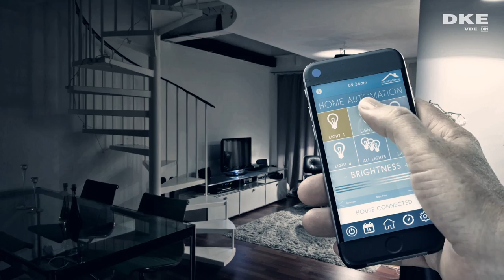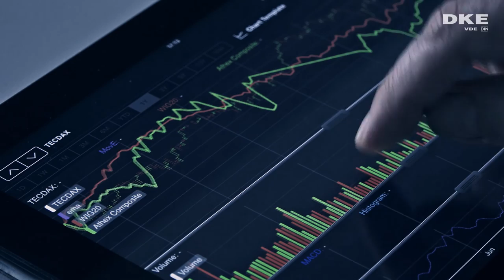DKE-Tagung 2016 - Normung vernetzt Zukunft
In hochkomplexen, technologiekonvergenten Anwendungsbereichen wie beispielsweise Industrie 4.0 müssen alle beteiligten Akteure und Technologien disziplinübergreifend und vernetzt zusammenarbeiten.

Die Normung steht vor neuen Herausforderungen: Sie muss sich neu erfinden, um den Erwartungen des Marktes gerecht zu werden und für die engagierten Experten attraktiv zu bleiben.